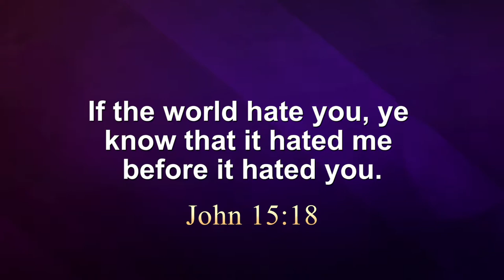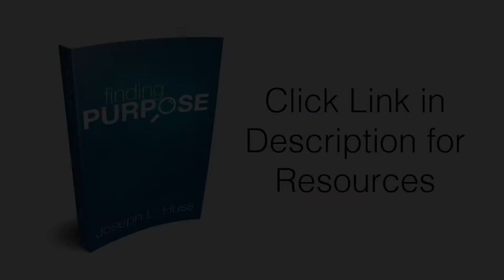Love not the World